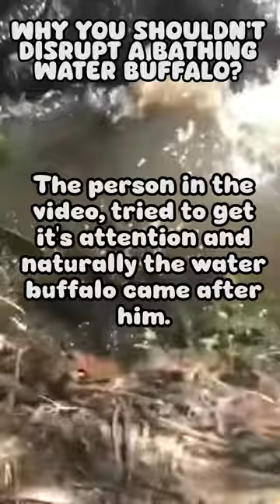WHY YOU SHOULDN'T DISRUPT A BATHING WATER BUFFALO? 💦🐃😡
Why do people have to be so stupid around wild animals.